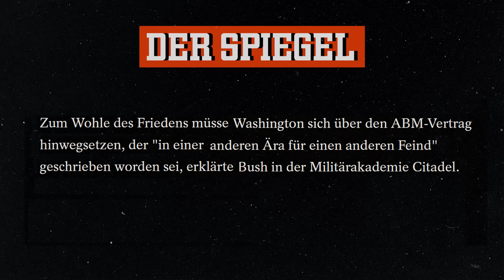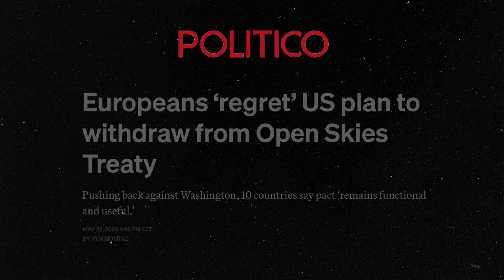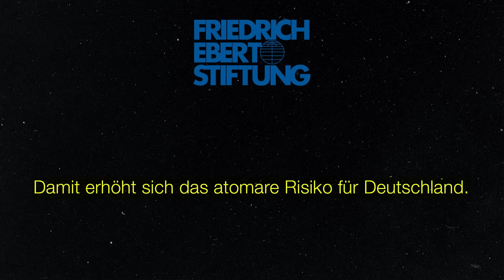Scholz lügt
Seine "Gedächtnislücken" sind bekannt, aber wie Herr Scholz nun auch noch die Wahrheit verdreht, ist in der jüngeren deutschen Geschichte einmalig. Am Rande des NATO-Gipfels gab der selbsternannte Friedenskanzler die Entscheidung bekannt, dass ab 2026 weitreichende Waffensysteme in Deutschland stationiert werden sollen, mit denen Ziele tief in Russland angegriffen werden können. Nicht einmal eine Debatte im Bundestag soll es darüber geben. Zur Begründung führte er an, „dass Russland sich so massiv und intensiv über alle Rüstungskontrollvereinbarungen hinweggesetzt hat und aus der Politik der Rüstungskontrolle ausgestiegen ist.“

Aber stimmt das überhaupt? Wo bleiben all die „Faktenchecker“, wenn man sie wirklich einmal braucht? Wir haben selbst nachgeprüft, und die heute von großen Medien gern verschwiegene Vorgeschichte zeigt: Vor allem die USA haben Abrüstungsverträge über den Haufen geworfen und damit einen neuen Rüstungswettlauf in Gang gesetzt. Die Lüge eines Vasallenkanzlers als Einstieg in ein neues Wettrüsten, das unsere Sicherheit gefährdet und Deutschland zur Zielscheibe macht?
Das wollen wir verhindern – auch mit Ihrer Stimme!

Melde dich an für meinen Newsletter »Team Sahra«, um die wöchentlichen Videos und mehr jeden Donnerstag direkt in Dein Postfach zu bekommen: